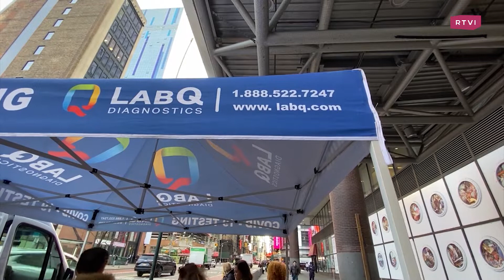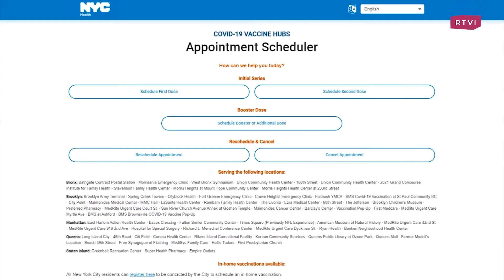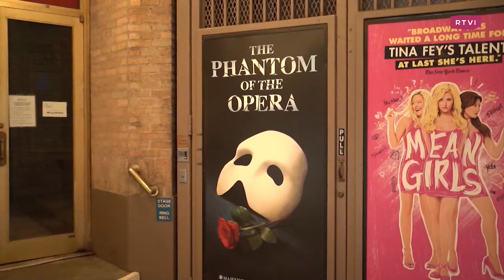«Омикрон — это настоящий вызов». Как Нью-Йорк снова бьет «ковидные рекорды»? / Дежурный по Нью-Йорку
В Нью-Йорке вновь выявлено рекордное число заразившихся COVID за сутки. Ситуация продолжает ухудшаться несмотря на правило об обязательной вакцинации, бустерные вакцины и новые центры тестирования. Как на это реагируют власти и что происходит в городе, узнала Лиза Каймин.